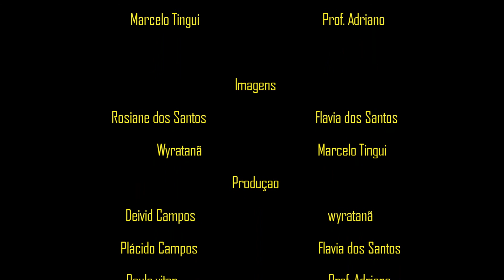Projeto Acordar o cordel, por Adriano Cabral.